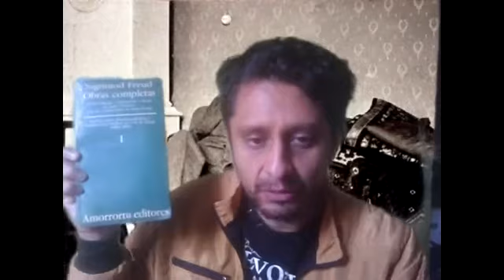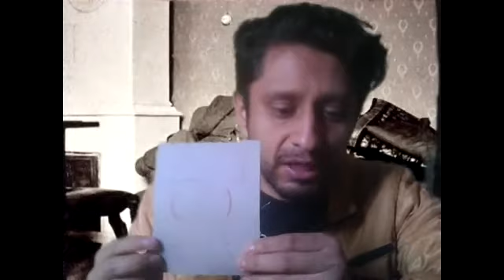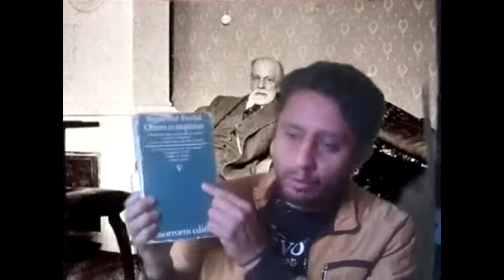Sueños absurdos. Las operaciones intelectuales en el sueño. Primera parte. (5.6.7.1)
¿Por qué nuestros sueños nos parecen tontos o ilógicos?

Justamente porque esa impresión es la que el sueño nos quiere provocar.

Recordemos que podemos vernos a nosotros mismos como actores de una obra que nos deja mal parados frente a nuestros propios ojos, y esto nada tiene que ver con una supuesta autoestima.

Sin habernos dicho mucho de lo inconciente, Freud profundiza en un carácter juguetón de los sueños. Poco a poco y sin notarlo, estamos frente a lo que luego se denominaría "Principio del placer" o en otras palabras nuestra infancia saludándonos desde cada sueño que nos parece ilógico.